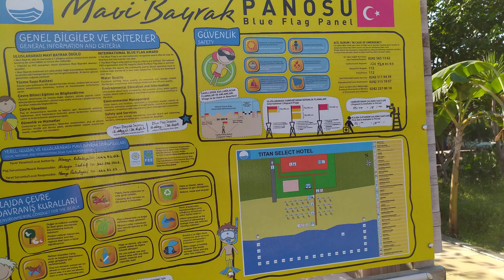Droga na plażę Hotelu Titan Garden - Turcja czerwiec 2023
Idziemy spacerkiem na hotelową plażę. Titan Garden Hotel miejscowość Konakli.